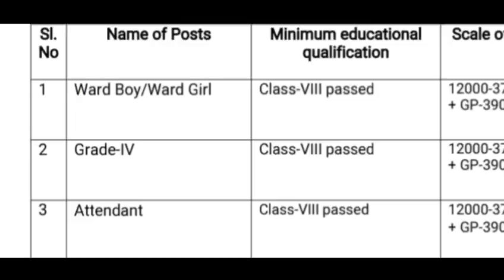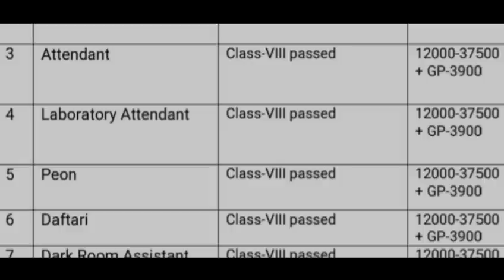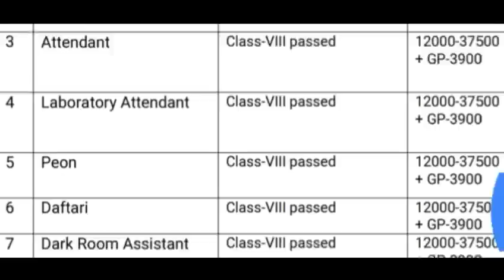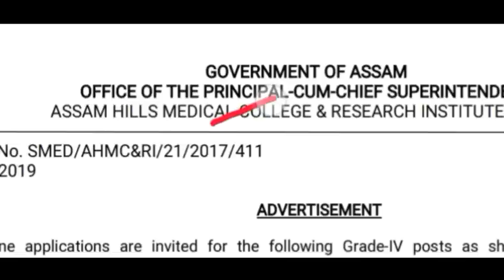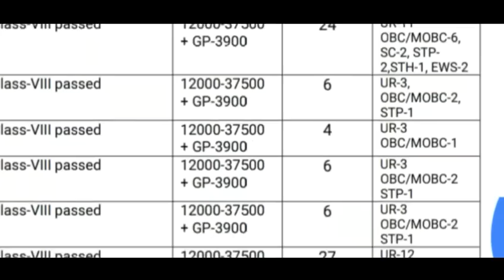8वी पास के लिए सरकारी नौकरी / Online Apply / Ward boy, Girls vanacay / Sarkari Naukari 2019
8वी पास के लिए नौकरी सभी कर सकते है Apply,Age 18 - 40,All India Job,Sarkari Naukri 2019,5वी पास के लिए नौकरी,उम्र 18 से 35 साल,लड़के लड़कियां मौका ना छोड़ें,Salary Rs 20,200 Tk,5vi Pass Naukri,5vi Pass Job,8vi Pass Naukri,8vi Pass Job,
Collector Office Recruitment 2019, कलेक्टर ऑफिस भर्ती 2019, collector office vacancy 2019, collector office bharti 2019,Various Vacancies,10th -12th Pass Jobs,Latest jobs for teacher,Professors jobs,Latest job in Odisha,Latest job in India,Jobs openings all over india,Latest Recruitment,vacacny in opdisha collector offic,PWD में आई सीधी भर्ती PWD RECRUITMENT 2019 PWD VANACAY सिंचाई विभाग भर्ती 10th PASS Job PWD में आई भर्ती 2019 लोक निर्माण विभाग भर्ती 2019 public works Department recruitment 2019 Latest Govt Jobs 2019 Sarkari Naukri Rojgar Samachar Government Jobs in January 2019
Top 10 Government jobs 2019 Top 10 Government job 2019 Latest Govt Jobs 2019 Sarkari Naukri Rojgar Samachar Government jobs in May 2019 Top 10 Government Jobs For 12th Pass Students Top 10 Highest Paying Government Jobs List Government Jobs In May 2019 All India Govt Jobs 65,000+ Posts Sarkari Naukri
Total Post 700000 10th/12th pass-190000 Post Salary 65000 latest sarkari naukri 2019
Electrical Engineer
Civy Jobs
Civil engineering jobs
12 Pass Job
ITI Jobs
ITI Vacancy
Diploma
Diploma Vacancy
Diploma Jobs
Govt Jobs in Bihar
Allahabad Jobs
8th pass job
10th pass job
12th pass job
Join us for government exam prepration

12thpassjob,
Bank B